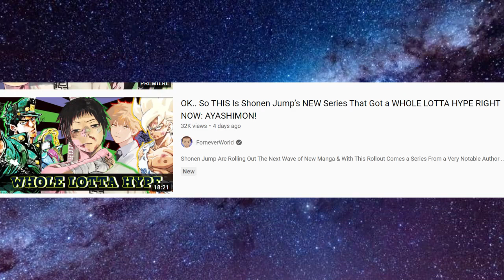Ayashimon Chapter 2 Review: Establishing Conflict and Potential Villains